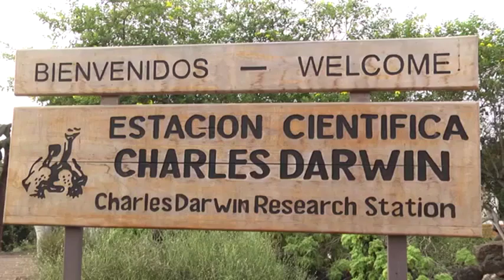Explore the Galapagos Islands with Quark